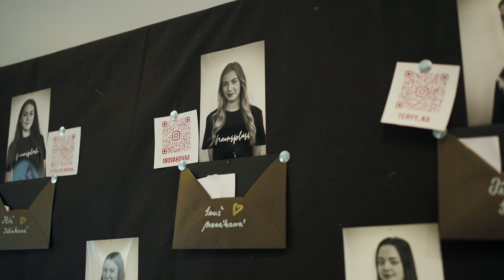Maturitní ples PS4B. Střední zdravotnická škola a Vyšší odborná škola zdravotnická, České Budějovice